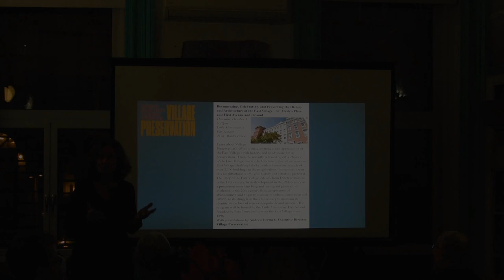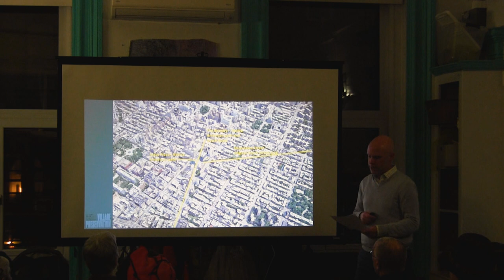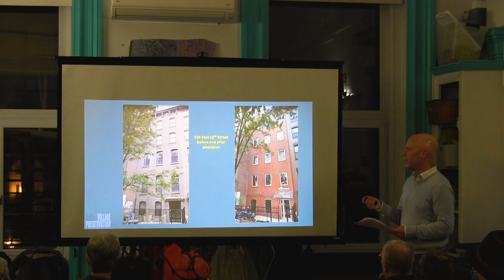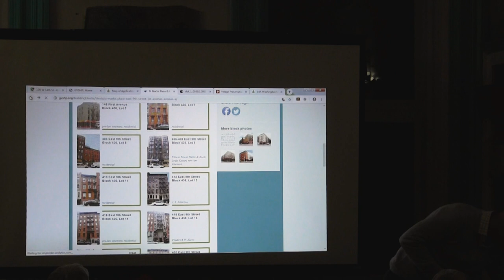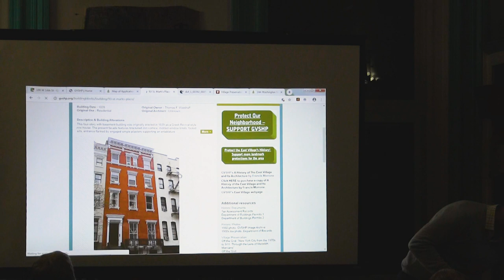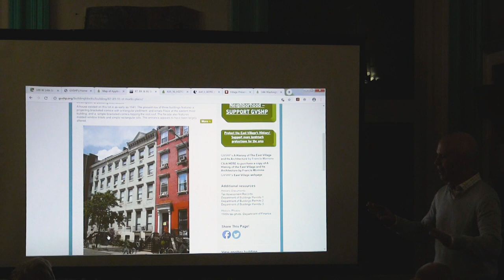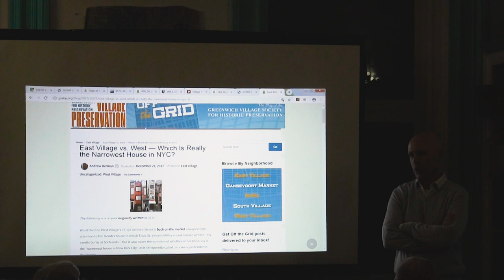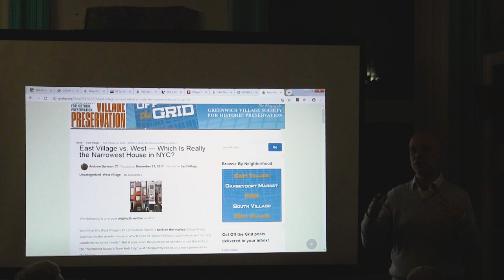Documenting, Celebrating, and Preserving East Village – St. Mark’s Place and First Avenue and Beyond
Learn about Village Preservation’s effort to raise awareness and appreciation of the East Village’s rich history, and to advocate for its preservation.  From the recently released report A History of the East Village and Its Architecture to the online resource East Village Building Blocks, with information on each of over 2,200 buildings in the neighborhood, learn more about this neighborhood’s 350-year history and efforts to protect it. The story of the East Village extends from Dutch settlement in the 17th century, to its development in the 19th century as a prosperous merchant burg and immigrant gateway, its evolution in the 20th century from an epicenter of abandonment and blight to a center of cultural innovation and rebirth, to its struggle in the 21st century to maintain its identity in the face of renewed popularity and success.  The program will be hosted by the Little Missionary Day School, founded by Sara Curry and serving the East Village since 1896.
With presentations by Andrew Berman, Executive Director, Village Preservation.